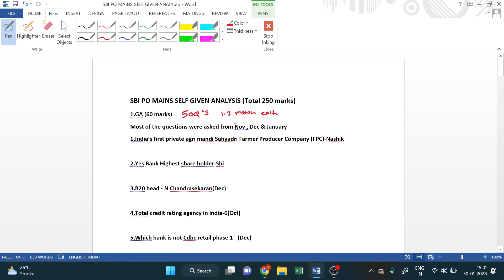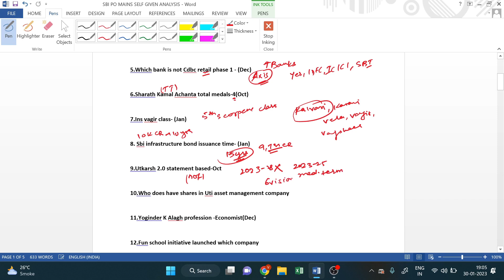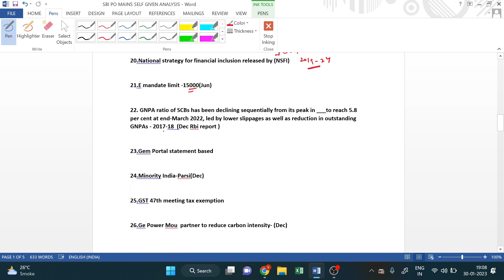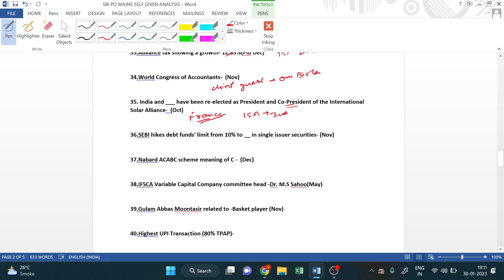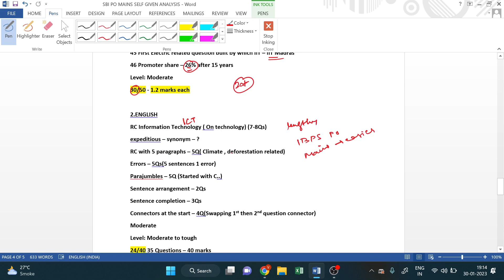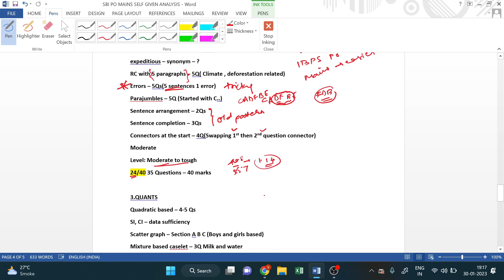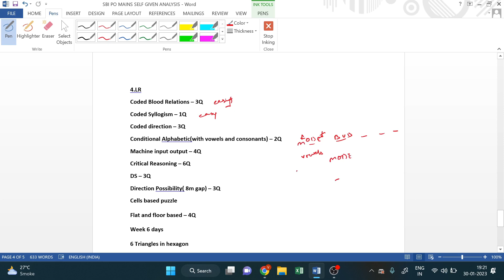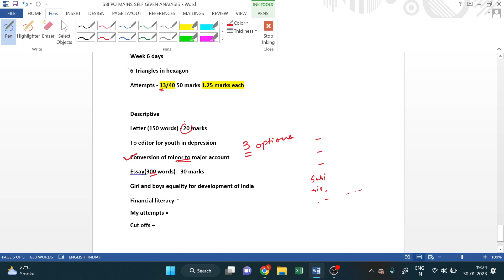SBI PO Mains 2023 Self Given Analysis| All GA Questions| 30 attempts in GA! | Expected cut offs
Accurate analysis and exam review of SBI PO Mains